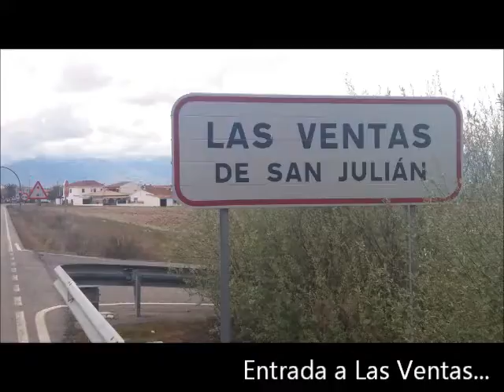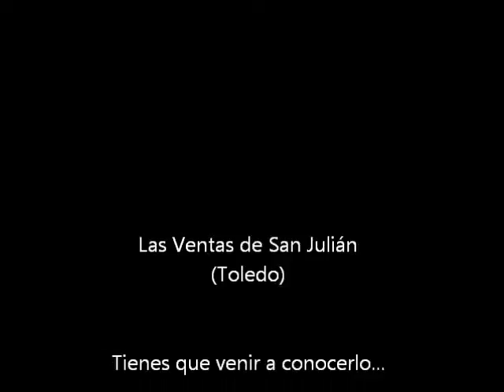Las Ventas de San Julián (Toledo) - Pueblo con "encanto"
Las Ventas de San Julián hace el pueblo Nº 150 y hemos querido hacer otro nuevo reportaje, para mostrar lugares con "encanto" que te puedes encontrar en este tranquilo pueblo...

Queremos mostrarte sitios que antes no habías visto y si lo hiciste... que los recuerdes también...

Las Ventas de San Julián, es un pueblo que merece la pena conocer... porque guarda rincones "únicos" y distintos a otros lugares...

TODOS LOS DATOS A FECHA
24/03/17

Aquí tienes los enlaces:

VISITAS: 109.667

VISITAS: 127.589

VISITAS: 130.476

VISITAS: 57.773

YouTube  (740 Vídeos subidos “originales”):
Canales:
- DAVID MIGUEL
- DAVID M.R.
- David M. Getafe
- David Miguel

(Plataforma para compartir imágenes)

(2.357 fotografías subidas)
Tableros:
- Pueblos de Toledo con “encanto”
- Provincia de Toldo

(344 fotografías subidas)
- Tableros:
- Imágenes imposibles
- Paisajes en la Provincia de Toledo
- Pueblos de la Provincia de Toledo
- Animales en libertad
- Reflejos en el agua
- Momentos únicos e irrepetibles

226.154

TOTAL FOTOGRAFÍAS SUBIDAS DE PUEBLOS DE LA PROVINCIA DE TOLEDO EN TODAS LAS REDES Y EN LOS “4 BLOGS CULTURALES” :

151.508

Nº 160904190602ldpe PARA MEJORA DE RECORD GUINNESS CON FECHA 04/09/16